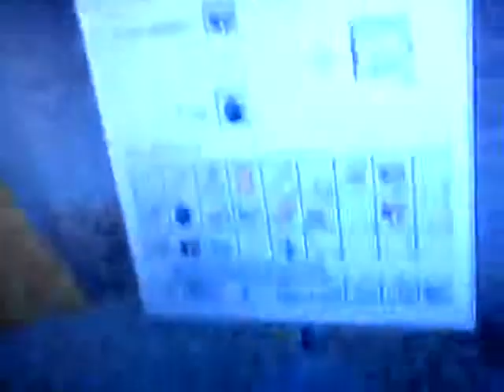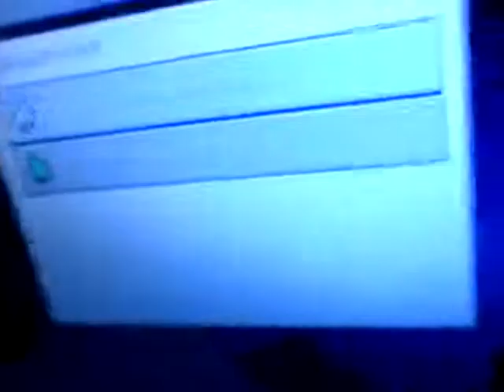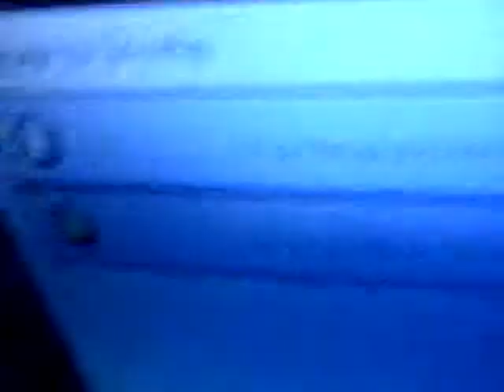Stampylavaface1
This is a friend stampylavaface1